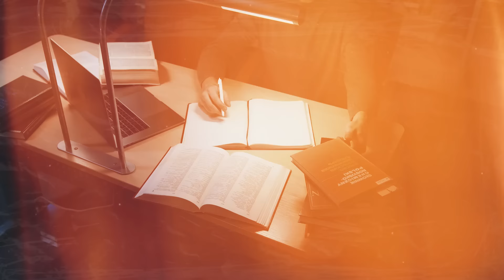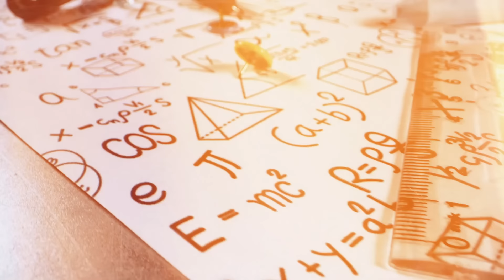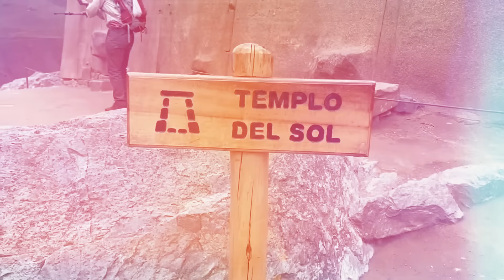Cientistas Descobriram uma Megaestrutura Pré-Histórica em Montanha que Você Nunca Soube que Existia!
Imagine uma estrutura tão grandiosa e enigmática que desafia a compreensão. Um lugar onde a engenharia antiga se encontra com o misticismo.

Uma maravilha arquitetônica escondida nas montanhas do Peru que tem fascinado arqueólogos e entusiastas da história. Prepare-se para uma jornada de descoberta, mistério e revelações surpreendentes.

Sobre o canalRS:
Fazemos vídeos sobre história, arqueologia, geografia e curiosidades do mundo.
Aviso Importante:
O conteúdo disponibilizado em nossos vídeos tem informações verídicas, fatos e rumores, Então recomendamos que os espectadores desfrutem do material com discernimento e aconselhamos a não considerar nenhum segmento como uma verdade absoluta.